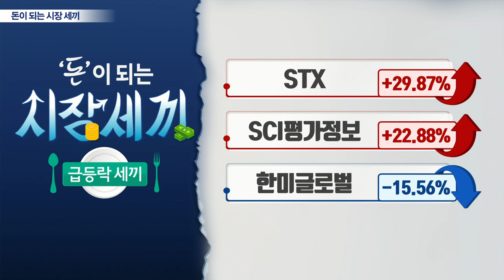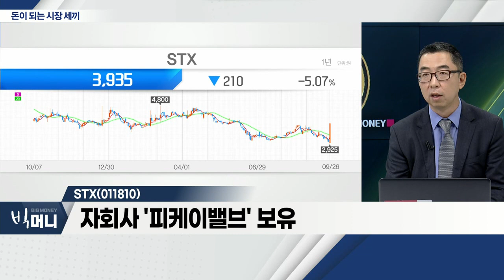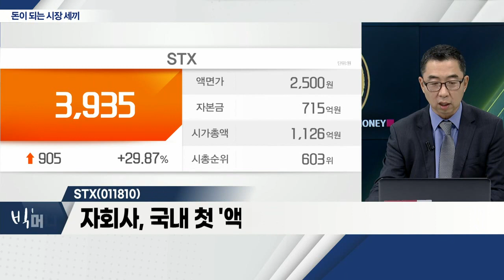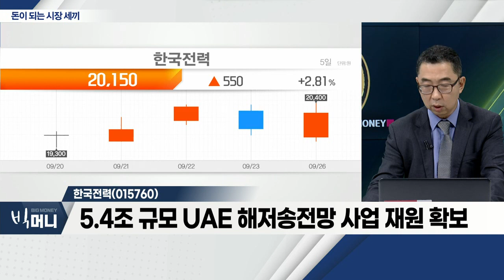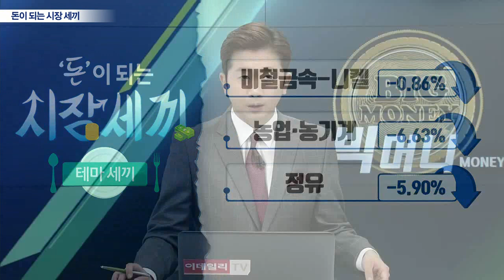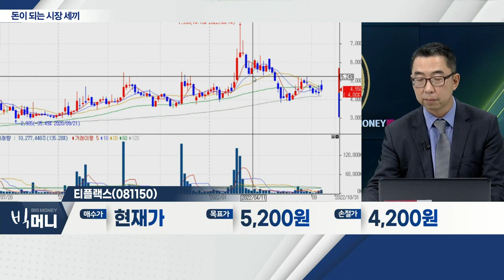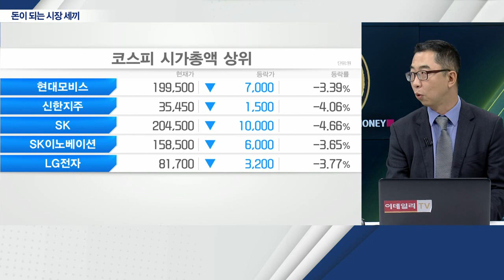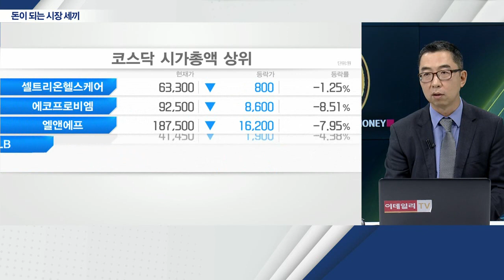STX(011810), 한국전력(015760), 티플랙스(081150)_시장 세끼 (20220926)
STX(011810)
- 세계 3대 니켈 광산 '암바토비' 지분 보유
- 자회사 '피케이밸브' 보유
- 자회사, 국내 첫 '액화수소용 밸브' 개발 소식

- 5.4조 규모 UAE 해저송전망 사업 재원 확보
- 향후 전기료 인상 가능성
- 최근 유가 하락 수혜 예상

- 니켈 '수급 논란'으로 관련주 언급
- 스테인리스 봉강 업체
- 니켈 가격 상승… 판가 인상 수혜 부각